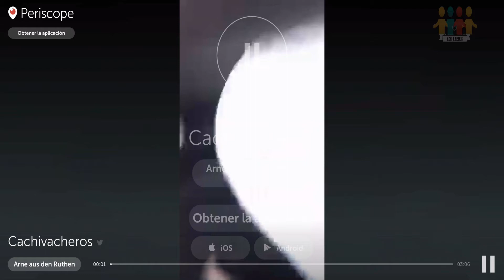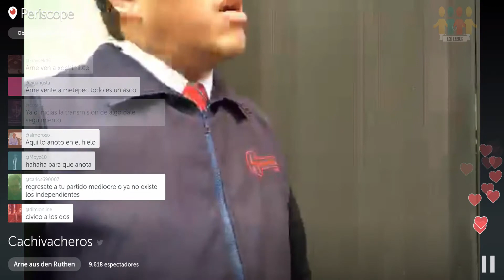Arne aus den Ruthen: Cachivacheros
Cachivacheros